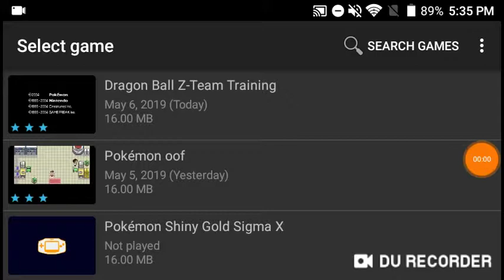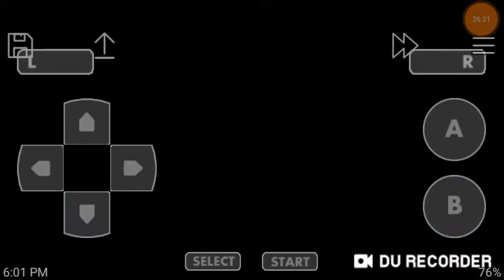Dragon Ball team training Gameplay ep1:Goku I choose you!